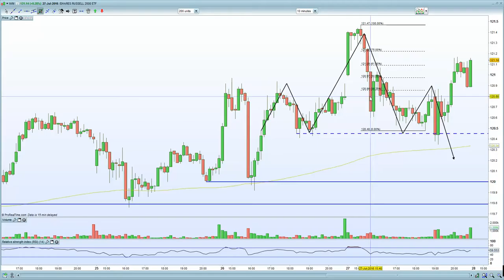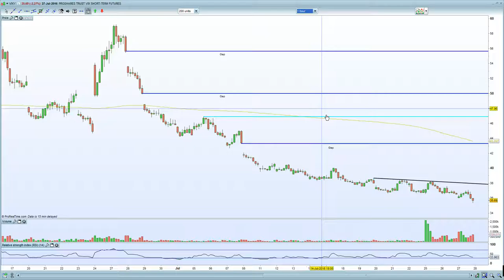S&P 500 carving out a top at 2175 with H&S formation looming. Russell 2000 confirming the weakness